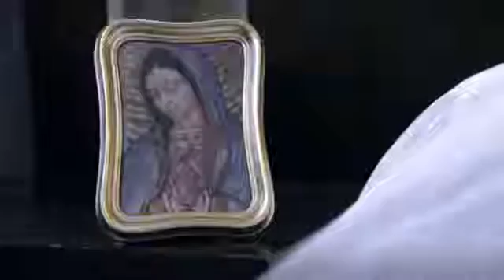La Rosa de Guadalupe - Un segundo amor (Parte 1/2)